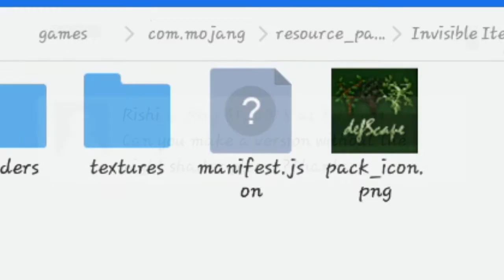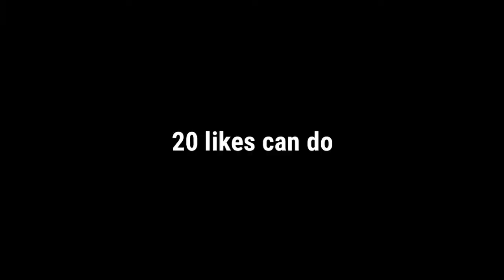MOVING SKIES V2|| 4 New Skies!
Idk

XBOX(GAMERTAG):
MINIPRO27

DOWNLOADS:

Minipro's Pack

YEAH I MADE AN OFFICIAL DESCRIPTION(I LIKE CAPS LOL)

Copyright info:
Um no copyrights youtube pls. Music is not mine and i dont have any relation with and respect this info its my original and not copypaste lol